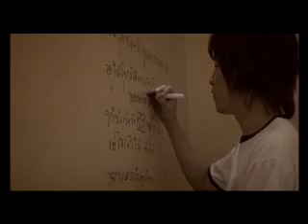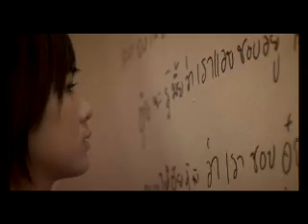mv.แพ้คนห่างไกล (Dr.Fuu)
mv.แพ้คนห่างไกล (Dr.Fuu) by Ong-art Singlumpong